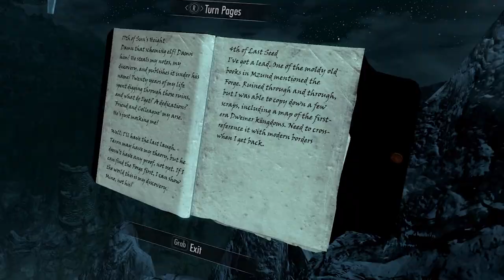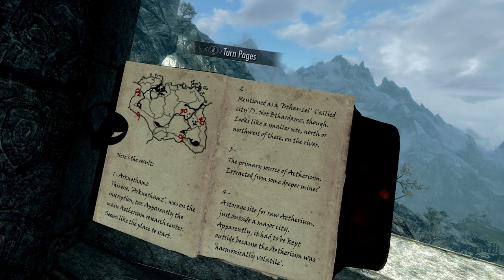I'M GETTING CLOSER! - Skyrim VR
yeah...im lost 99% time... hah great